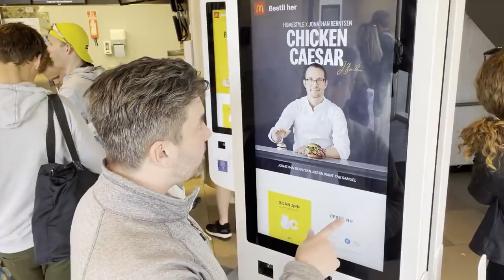How DENMARK Took Down McDONALDS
In this video we explore how Denmark took down McDonalds in the name of workers rights. It's a fascinating story from recent history where McDonalds learned the hard way - don't mess with Denmark.

The Danish people were excited to welcome McDonalds to their country - heck, the Danes love a good burger... but they want fair labor laws. When McDonalds came to Denmark and wanted to avoid labor union contracts that were already in place for other restaurants - they were in trouble.

Watch this video for a fun look back at recent history of Danish labor, American corporations in Denmark and what happened when they met. Also learn about what Americans get wrong about Denmark labor laws from BOTH sides of politics.

SEND MONEY INTERNATIONALLY? Get a FREE transfer up to 500 GBP with Wise (formerly TransferWise) using our

OUR EQUIPMENT (highly recommended):
Hohem iSteady SmartPhone Gimbal
Rode SmartLav+ Mics
Canon EOS Rebel T7 DSLR Camera
Hama | Star 61 Camera Tripod
Mountdog Softbox Lighting Kit
Mountdog 18" Ring Light